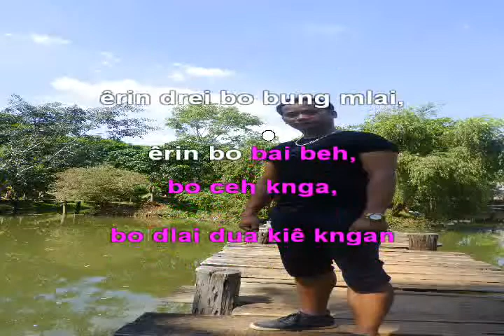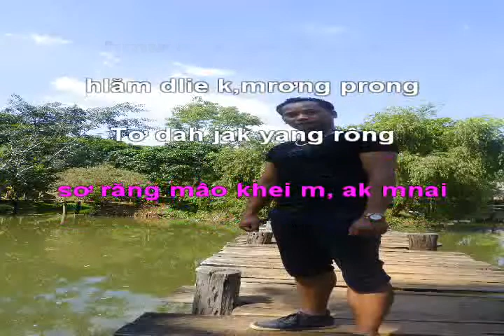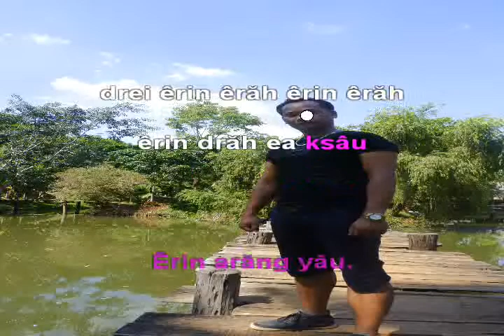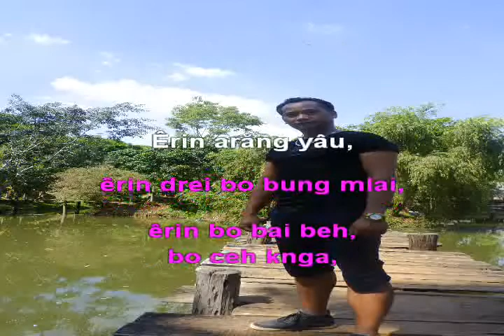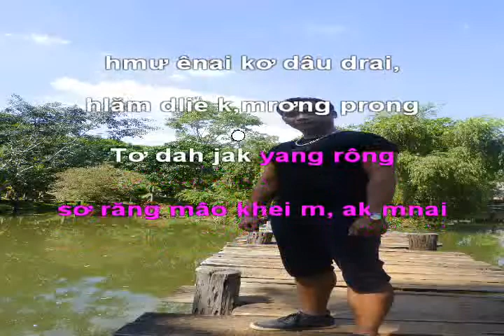KLEI HMĂNG HMƯI HLĂM AITIÊ AMI